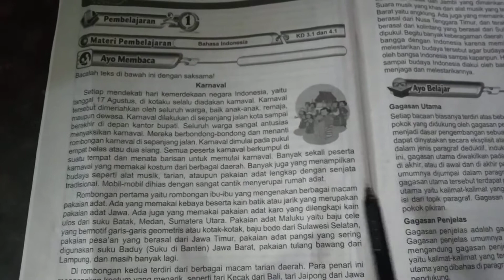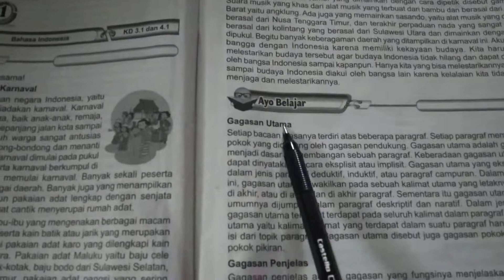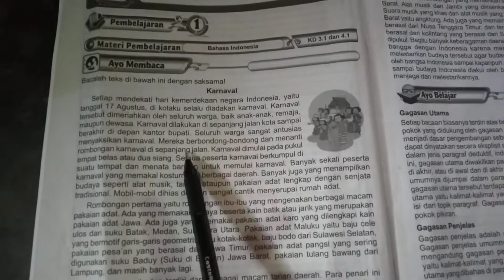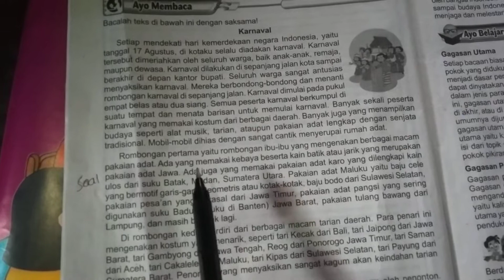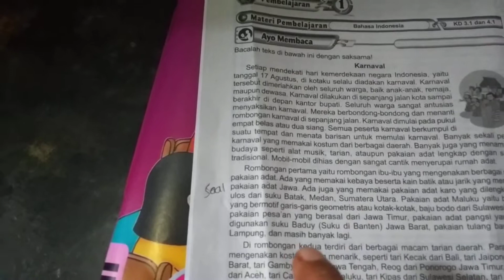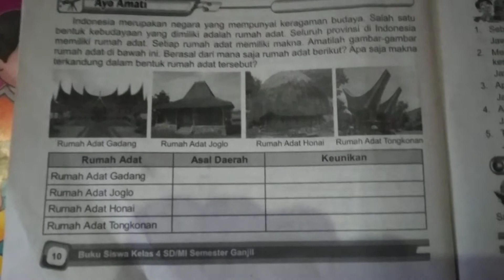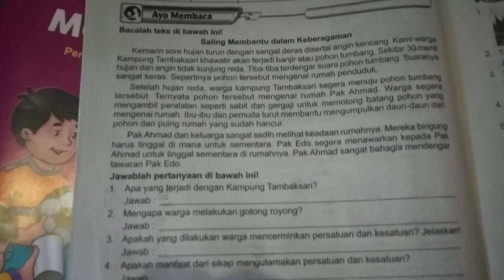19 Juli 2020